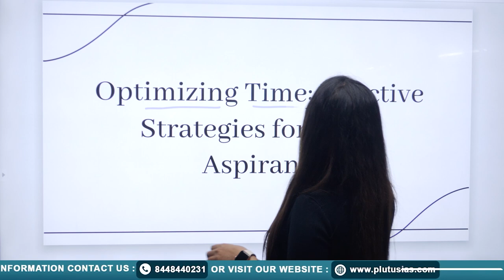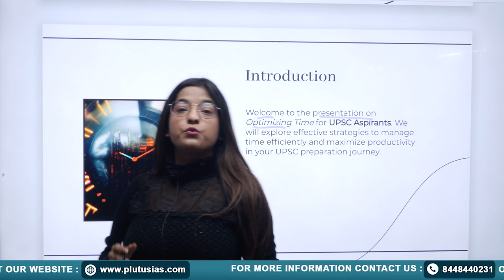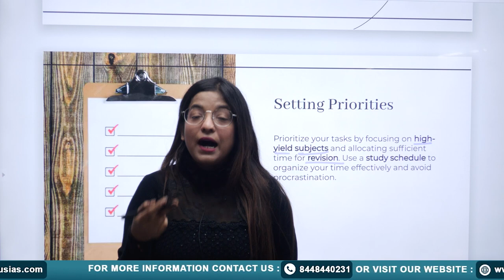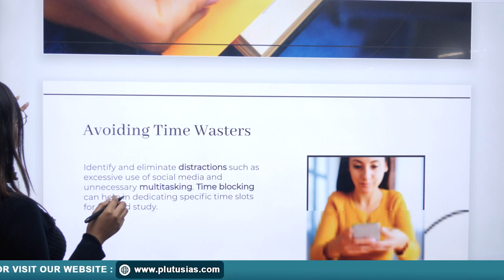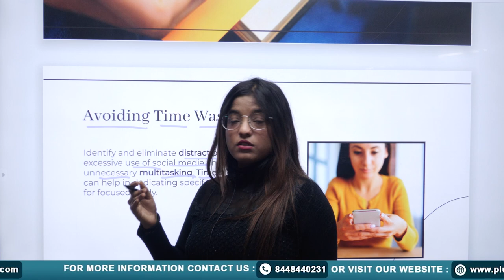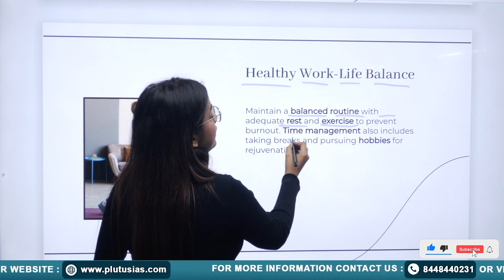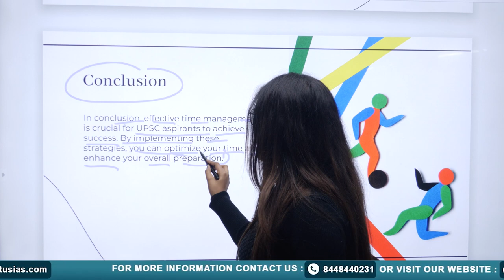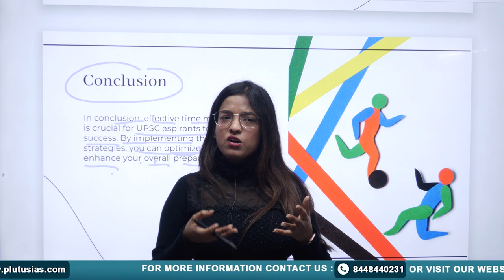⏰Time Management for UPSC IAS Aspirants | UPSC 2024 Strategy | Civil Services Exam 2024 | Plutus IAS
🕒 Mastering Time Management for UPSC IAS? 📚 Unlock success with our insightful guide! 🎯 In this video, discover proven strategies to optimize your study schedule, tackle vast syllabi, and enhance productivity. 🚀 From effective planning to prioritizing key topics, we've got you covered! ⏰ Maximize your study hours, stay focused, and conquer the UPSC journey. 🏆 Whether you're a beginner or seasoned aspirant, these time-tested tips will elevate your preparation game. 🌐 Don't let time slip away – watch now to revolutionize your approach and set yourself on the path to IAS success!

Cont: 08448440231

7 time management strategies,
7 time management tips